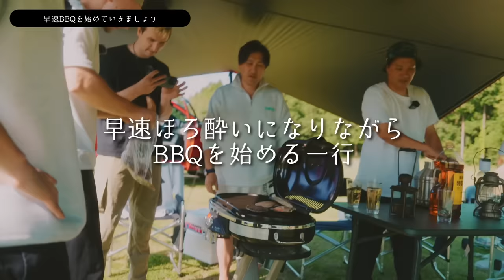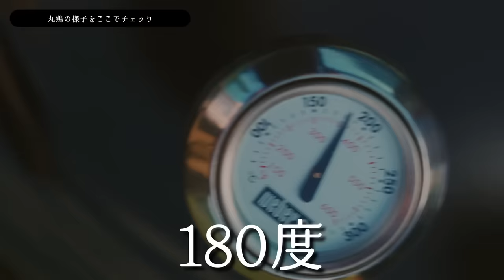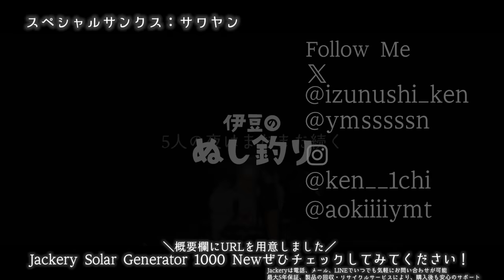サワヤンと業務用角5L🥃呑み干すまで帰れません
🔻SAWAYAN CHANNEL
🔻サワヤンコラボ動画

🔻プレゼント
〒107-6228

◆使用機材◆
編集ソフト：Adobe Premiere Pro CC
メインカメラ：GH5
サブカメラ：GH4
レンズ：DG VARIO-ELMARIT 12-60mm/F2.8-4.0 ASPH./POWER O.I.S. H-ES12060
手持ち三脚：JOBY 一眼レフカメラ用フレキシブル三脚 ゴリラポッド
マイク：RODE VideoMic Pro Rycote
ウインドシールド：RODE DeadCat
ドローン：DJI PHANTOM 4 PRO
ドローンNDフィルター：Kenko DJI Phantom 4 Pro
ジンバル：DJI RONIN－S
ジンバル・ショルダーストラップ